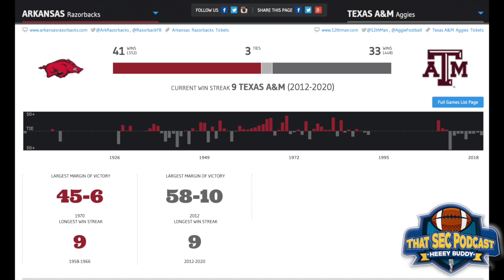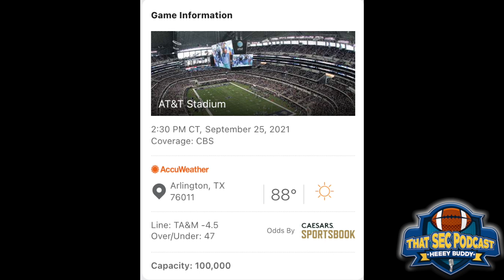Arkansas vs Texas A&M predictions: Week 4 SEC picks Razorbacks Aggies Arlington Texas streak ending?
This clip is from the Sept 24, 2021 edition of That SEC Football Podcast; full episode can be found